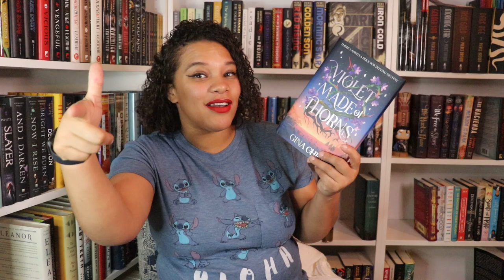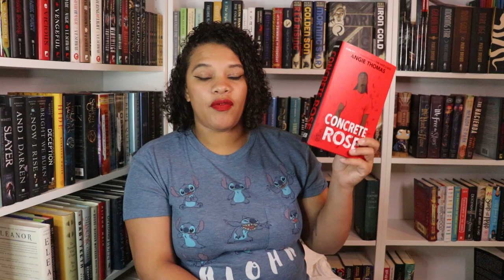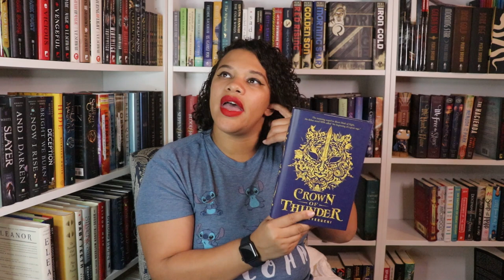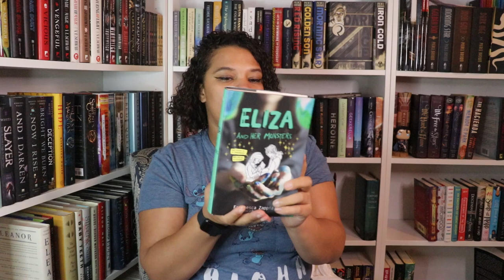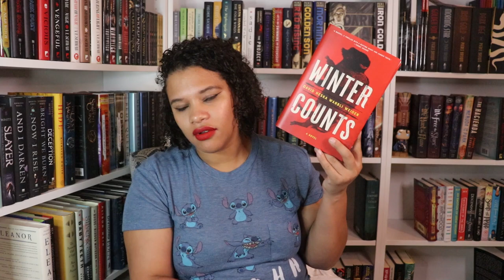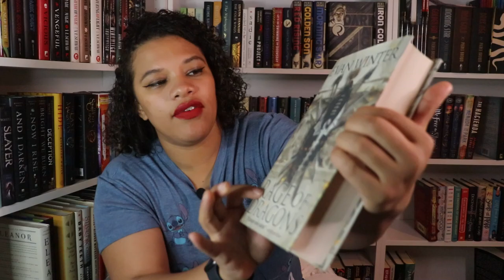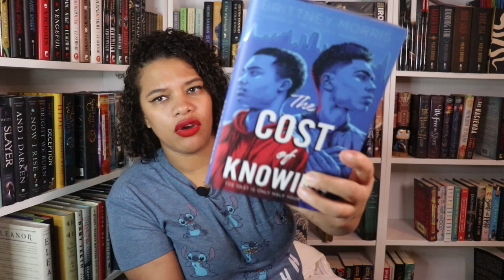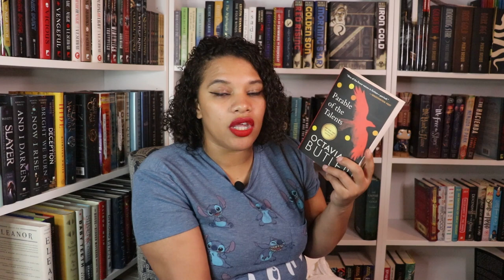23 Books for 2023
If you enjoyed this video, be sure to give it a thumbs up seeing as it helps my channel.

📽CHANNELS/VIDEOS 📽

Violet Made of Thorns - Gina Chen
Gathering Darkness - Morgan Rhodes
Concrete Rose - Angie Thomas
The Lying Game - Ruth Ware
And the Mountains Echoed - Khaled Hosseini
The Kingdom of Copper - S.A. Chakraborty
 Crown of Thunder - Tochi Onyebuchi
Trail of Lightening - Rebecca Roanhorse
Woman of Light - Kali Fajardo-Anstine
Act Your Age, Eve Brown - Talía Hibbert
The First Binding - R.R. Virdi
Eliza and Her Monsters - Francesca Zappos
Lakewood - Megan Giddings
Winter Counts - David Heska Wanbli Weiden
Seven Blades in Black - Sam Sykes
The Storm Crow - Kalyn Josephson
The Rage of Dragons - Evan Winter
Son of the Storm - Suyi Davies Okungbowa
The Devil’s Thief - Lisa Maxwell
The Cost of Knowing - Brittany Morris
Redemptor - Jordan Ifueko
Star Daughter -  Shveta Thakrar
Parable of the Talents - Octavia E Butler

⚡️INTRO/OUTRO: ⚡️

Intro and Outro music was created by Artist: Boulevard Boogz

🕒SCHEDULE🕒

Tuesdays and Fridays 0630AM EST. But also, no promises. 😅

📚WISHLISTS 📚